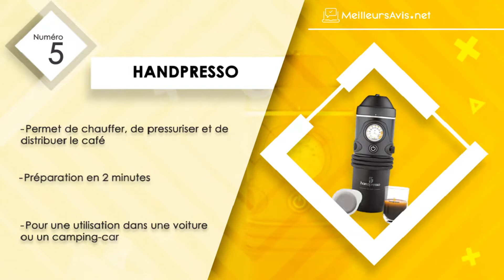TOP 5 - MEILLEURE CAFETIÈRE PORTABLE - Avis, Test & Guide d'achat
►La Meilleure Cafetière portable : Wacaco Nanopresso Upgrade For Minipresso

——— La cafetière portable : un meilleur accessoire pour le voyage en voiture et le camping! ———

Pour profiter d’un long trajet en voiture, il n’y a rien de mieux que de boire un bon café. Et c’est justement pour cette raison que les divers fabricants ont créé la cafetière portable. Il s’agit d’une machine de taille compacte qui permet de préparer un café en un rien de temps durant un voyage.

Elle fonctionne généralement avec une pile, mais certains modèles dans ce top 5 peuvent être branchés sur la prise allume-cigare d’un véhicule en cas de besoin. Non seulement elle garde la boisson au chaud, mais elle conserve par ailleurs sa saveur naturelle.

——— Quelles sont les spécificités de ce produit ? ———

La cafetière portable, comme son nom l’indique, est conçue pour être facile à transporter grâce à son design ultraléger. Sa conception minimaliste permet également aux usagers de la glisser sans aucune difficulté dans un sac à main. En somme, elle occupe peu de place.

 Certains fournisseurs suggèrent même des produits avec des pochettes de rangement, voire des tasses. Il faut savoir que la plupart de ces ustensiles sont adaptés à toutes les variétés de café pour simplifier la tâche des usagers.

——— Quelles sont les bonnes raisons de boire une tasse de café par jour ? ———

Boire cette boisson est la meilleure façon de se déstresser pendant la journée. Elle est une alliée idéale pour accompagner les individus quand ils sont en manque de sommeil, car elle les aide à rester éveillés. Ensuite, de nombreuses personnes utilisent le café pour prévenir les maladies liées au foie comme la cirrhose.